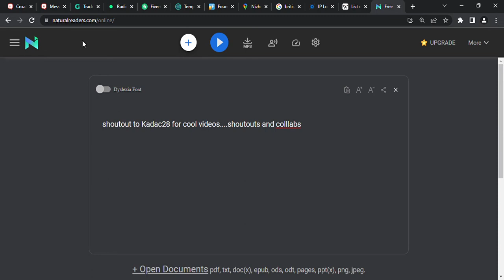shoutout trade...i guess